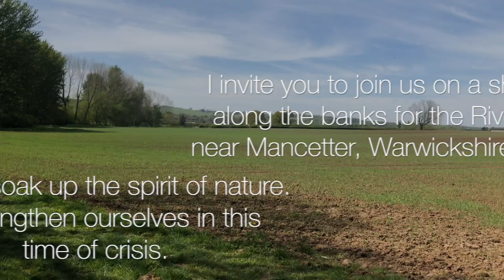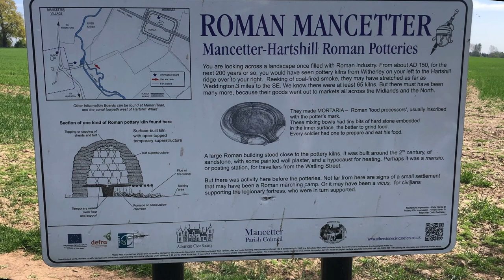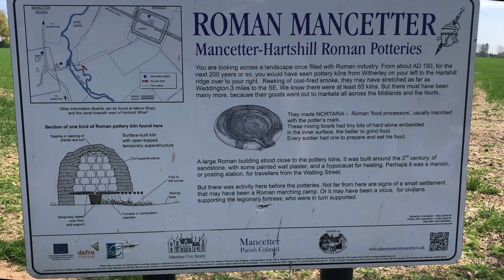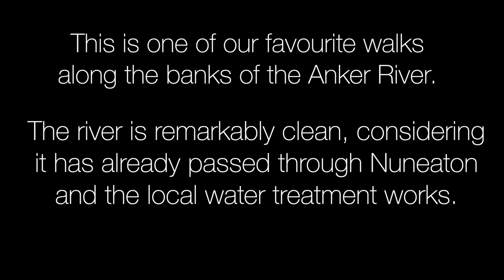Riverside walk to beat the blues.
TODAY’S SUBJECT IS: taking advantage of the beautiful weather and taking a walk along the banks of our local river, the River Anker. It's only a few miles away and we saw very few people and so we were able to keep a good distance away from other walkers.

USA AMAZON

UK AMAZON